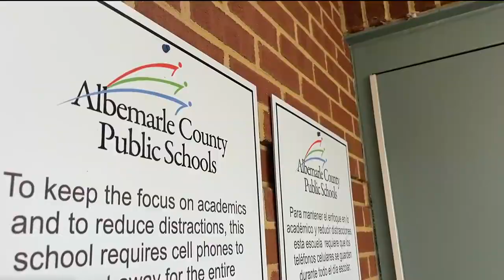Parents speak out, urging schools to help affected students as buses continue to arrive late